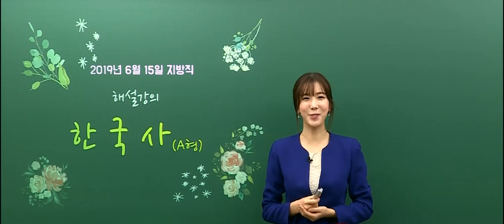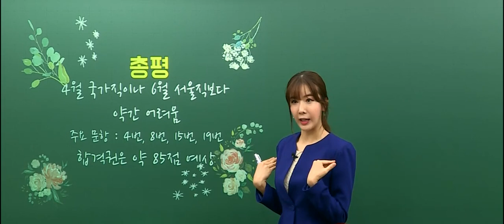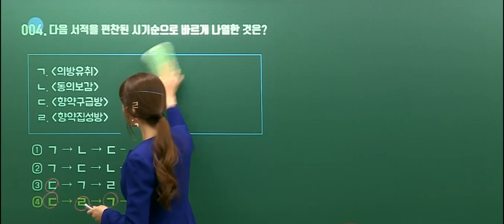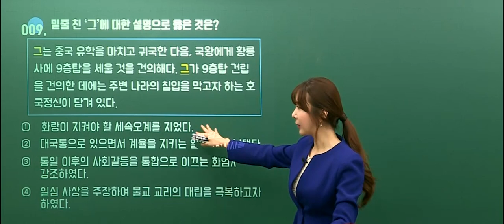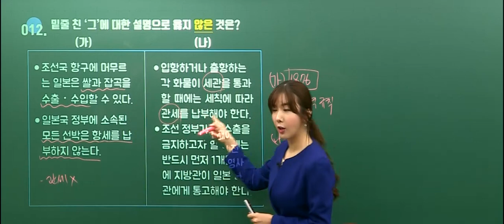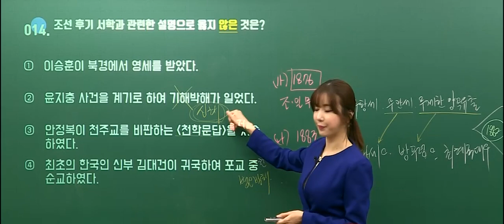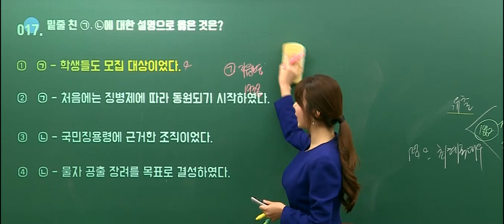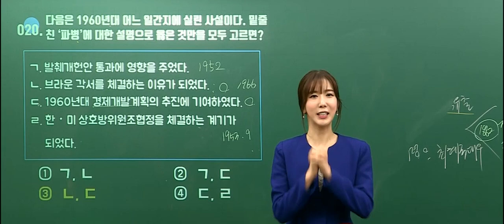[메가공무원] (2019.6.15 지방직) 공무원 한국사 고아름 해설강의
시험별, 과목별 조정점수와 합격예측컷은?